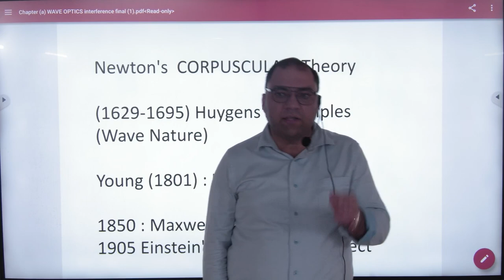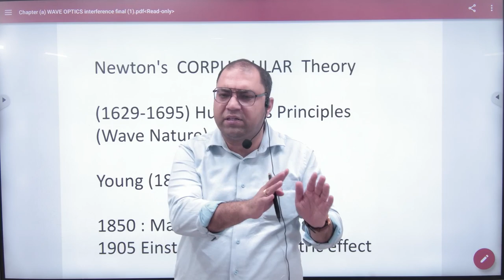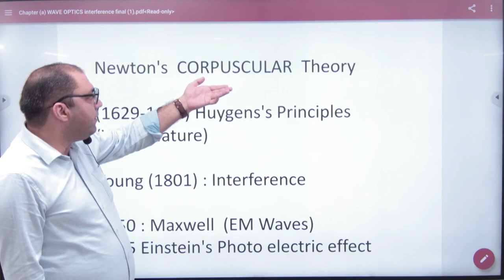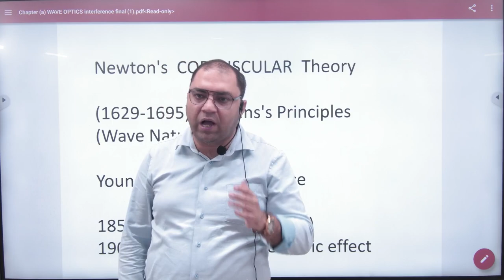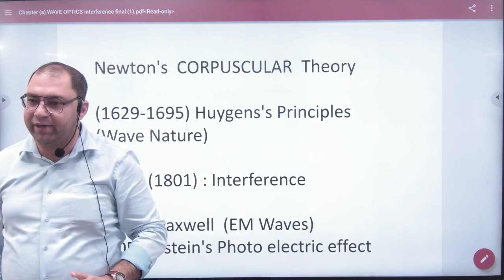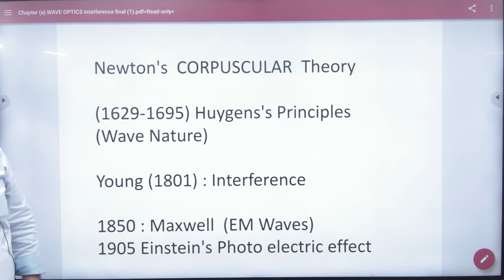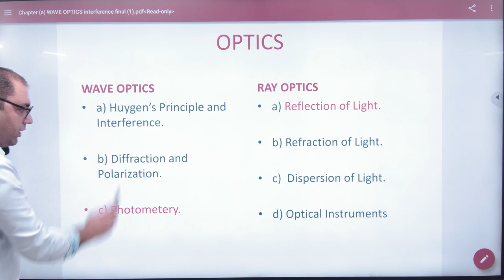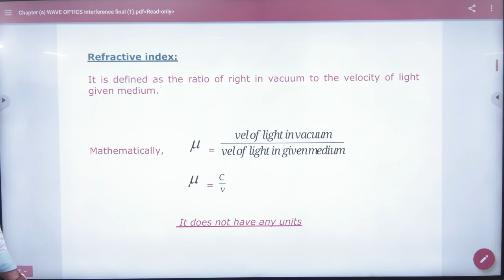1 Wave Optics Introduction